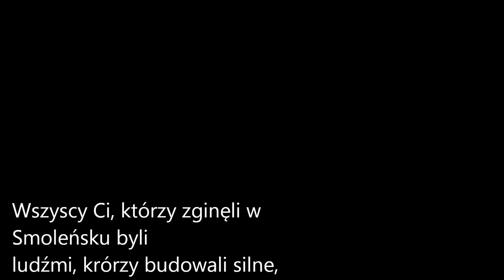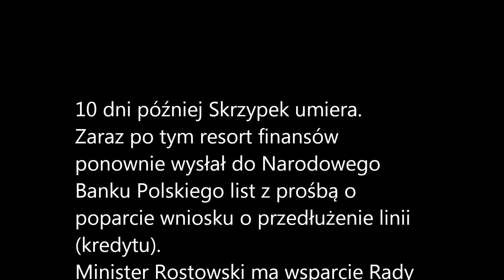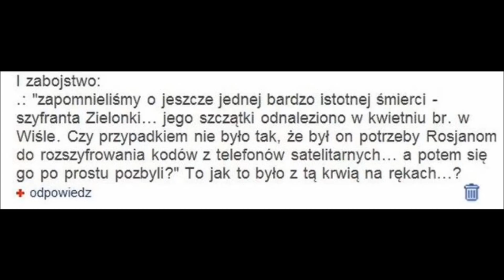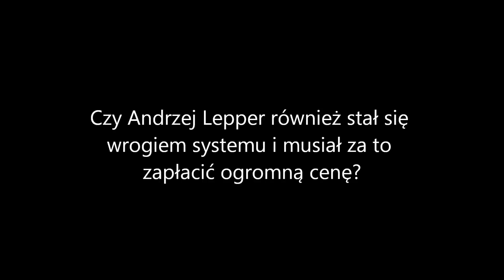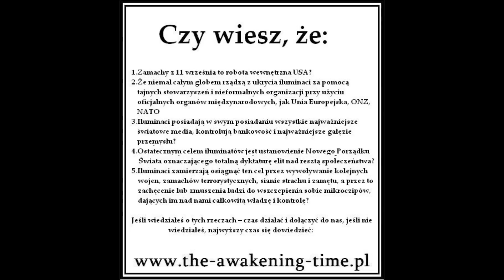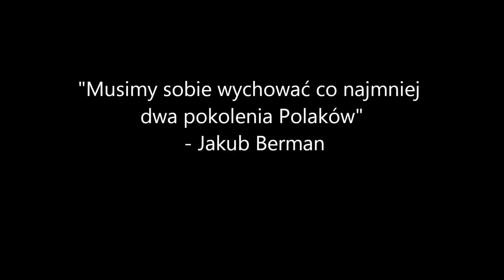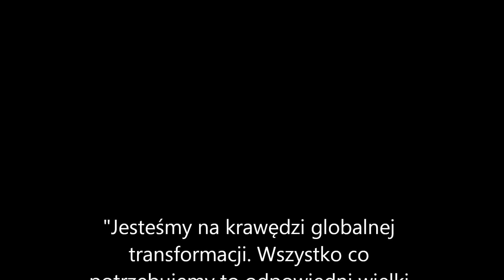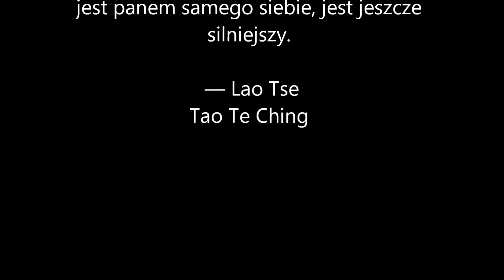Polska w Nowym Porządku Światowym - NewWorldOrder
"Niepodległość Nie Jest Polakom Dana Raz Na Zawsze"
...(Józef Piłsudzki)...
Od Poczatku, Na Przełomie Wieków
W RÓŻNYCH ZAKĄTKACH ZIEMI
-Ciągle Dochodziło Do ...Różnego Rodaju Protestów,,
ALE NIGDY W HISTORII ŚWIATA !!!
NIE DOSZŁO DO GLOBALNEG OGÓLNO-ŚWIATOWEGO PROTESTU
..PROTESTU -JAKI MA MIEJSCE OD KILKUNASTU MIESIĘCY -Na Ziemi.
PRZEBUDZ SIĘ !!!